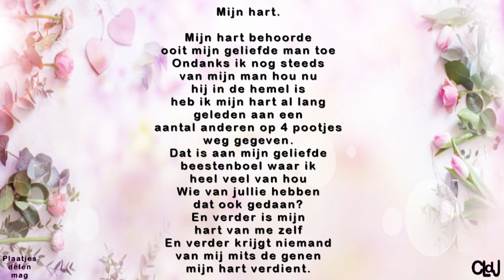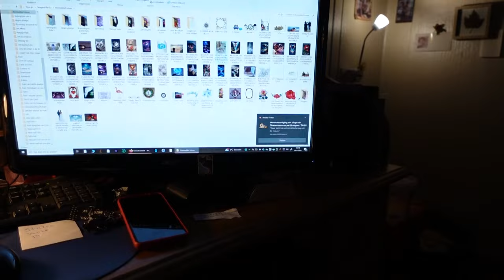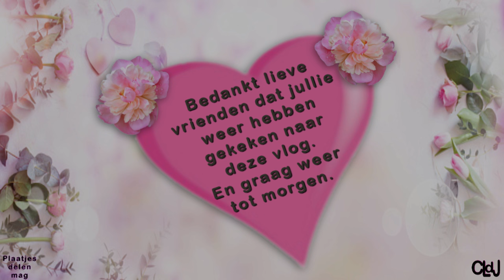za 20 apr | Krijg een bosje tulpen | Danielle is een kookprinses. #2166